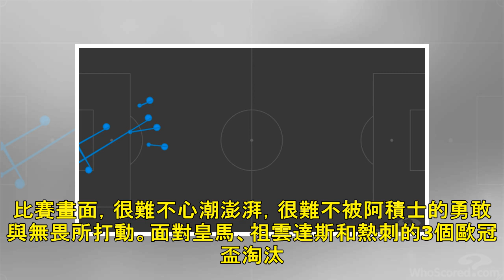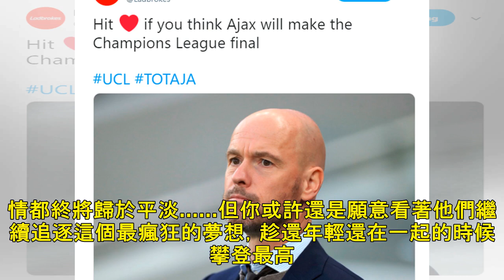你不愛阿積士嗎？我想看那個最美最瘋狂的夢啊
平心而論，在熱刺球場的這個夜晚，阿積士並沒有表現出他們最好的版本。但1-0作客獲勝的結果，可能會讓很多球迷們感到高興這支激動人心的球隊，距離進入歐冠盃決賽又近了一步。　　當然，對歐冠盃四強另外三家的球迷而言，他們倒不會希望阿積士獲得冠軍。但對中立球迷，或者是自己支持的球隊已經從歐冠盃中出局的球迷們而言，有不少人是欣賞乃至支持這支阿積士的。他們崇尚進攻，踢得漂亮而大膽，有著自己清晰的風格，以及接連淘汰皇馬和祖雲達斯的勵志經歷。多少人渴望超越平凡，打破一成不變的規律，而這正是阿積士在做的：他們不光要贏，還要以自己的方式去贏，要贏得你心服口服。　　在上半場，尤其是前半段，反客為主的阿積士上演了令人目...